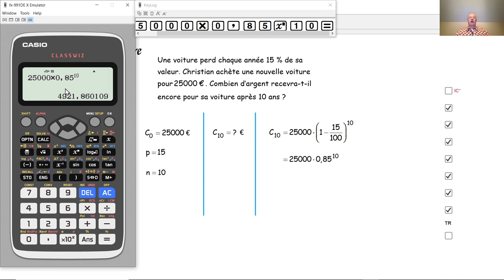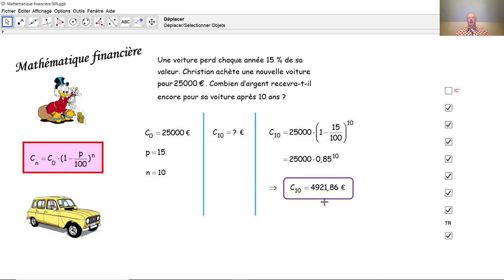Mathématique financière 005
Nous calculons la valeur d'une voiture après dix ans d'après un modèle de perte annuelle de pourcentage.